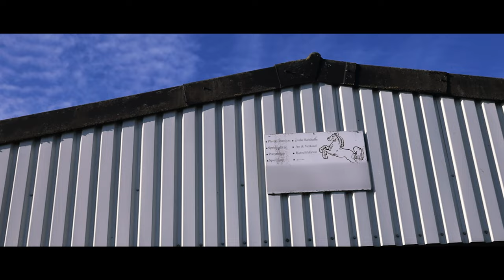Verlaten Paardenmanege bezoeken in Duitsland - Dier bevrijd die vast zat😱 [VLG200]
In deze video nemen we je mee op een urbex reis naar een verlaten paardenmanege in Duitsland, waar professionele ruiters vroeger kwamen maar nu alleen maar urbexers zoals ons. Tijdens onze explore ontdekken we dat er nog een dier aanwezig is en die hulp nodig heeft om vrij te komen.

We delen graag dit mooie moment met jullie en hopen dat het een inspiratie zal zijn voor iedereen om dieren in nood te helpen.

Of je nu een paarden liefhebber, urbex-fan of avonturier bent, deze video biedt voor ieder wat wils. Onze reis begint bij de verlaten paardenmanege, waar we de sfeer van vervallen stallen en oude rijbanen opsnuiven.

Dus ga lekker zitten en geniet van deze video over een verlaten paardenmanege tijdens ons urbex avontuur in Duitsland.

# Ondertiteling beschikbaar! #

→ Inhoud:
0:00 Intro
1:00 Verlaten Paardenmanege
7:05 Dier bevrijden
7:38 Outro